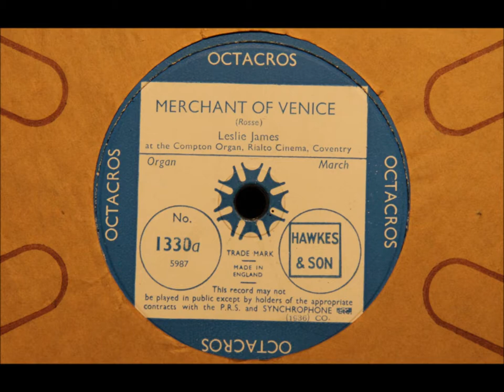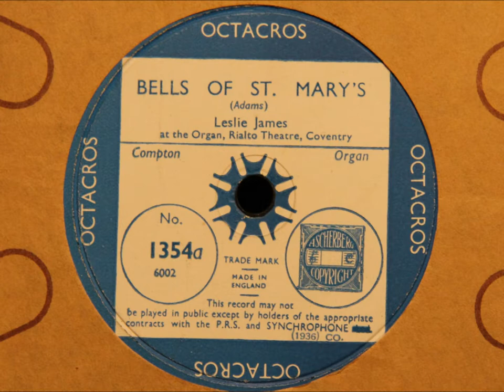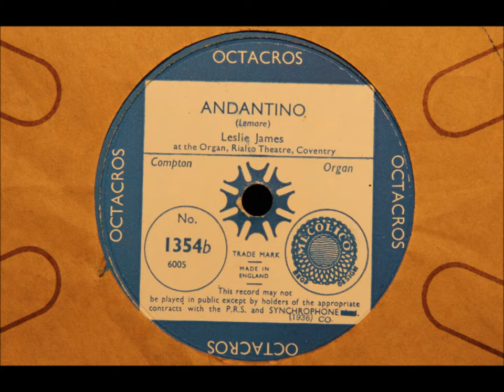Leslie James at the Compton Organ of the Rialto, Coventry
Four sides recorded for the Octacros label in 1937 - intended for use in cinemas without an organ, and not sold domestically so now very scarce. Typical light material of the day, with the distinctive Compton sound including the Melotone, an early electronic instrument.

1. Intermezzo and Gavotte from Monsieur Beaucaire (Frederick Rosse, 1910)
2. Merchant of Venice (Frederick Rosse, 1905)
3. Bells of St. Mary's (Emmett Adams, 1917)
4. Andantino in D flat (Edwin Lemare, 1888)

From records in my collection.